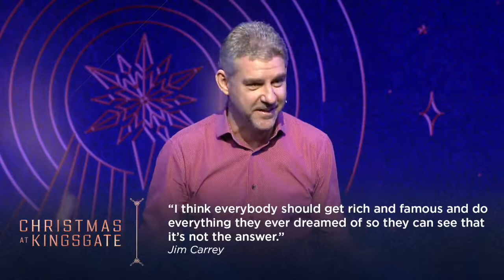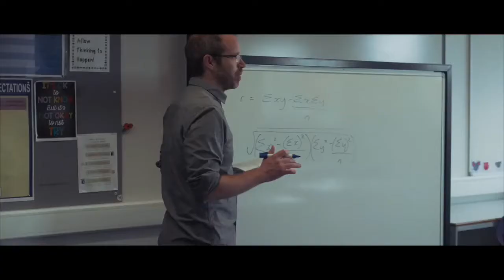Christmas at KingsGate 2018: Peace